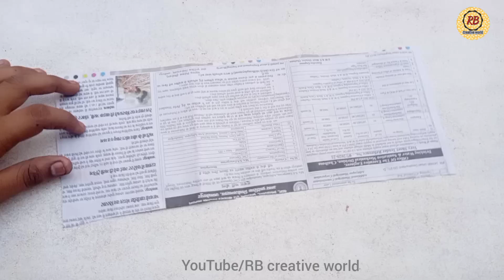Simple Newspaper Wall Hanging Making Craft | Wall decoration ideas